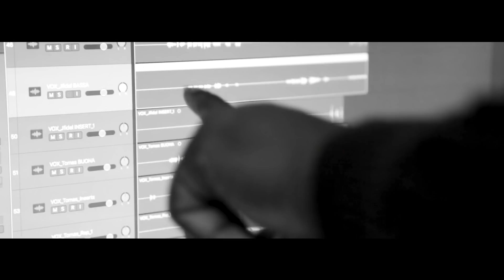Portusclan El Tigre X Den-B (Chimey) - Que Rico Lo Hacemos (Video Promo)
Special thanks:
Dale Record Label